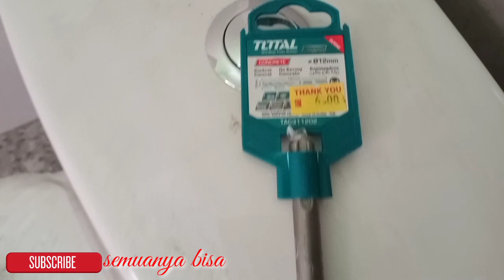cara pasang wall plug//cara pasang dynabolt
cara pasang wall plug//cara pasang
 pasang dynabolt.cara pemasangan yg benar . untuk membuat lubang dynabolt mata bor yg kita pakai harus sesuai .cara mudah untuk mengetahui besarnya mata bor yg akan kita pakai.. di setiap dynabolt pasti ada petunjuknya atau kita ukur sendiri diameternya.untuk kedalaman lubang kita buat sama panjang dgn selongsong dynabolt.untuk memasukkan dynabolt harus ada cara.agar tripnya tdk rusak.